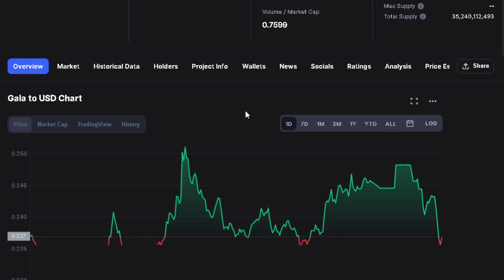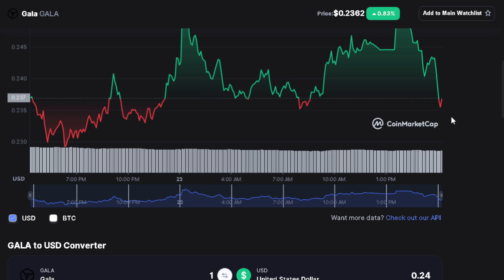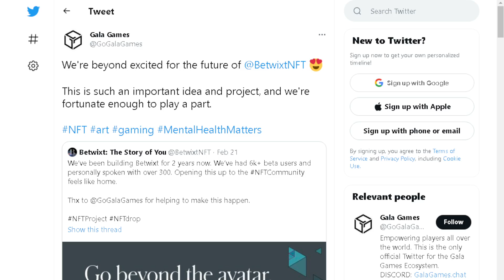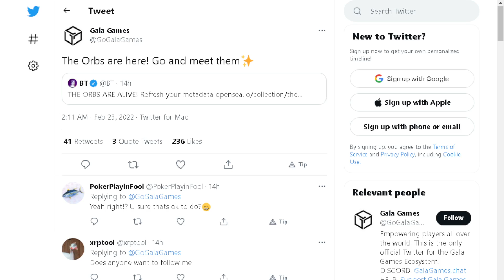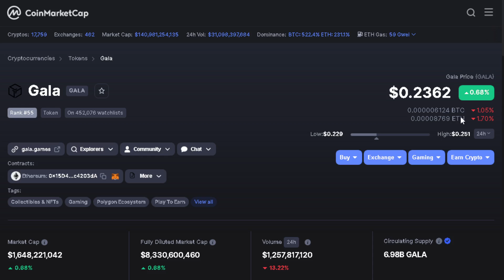GALA GAMING BAD NEWS: IM NOT LIKING WHERE THIS IS GOING... (PRICE PREDICTION NEWS TODAY 2022)